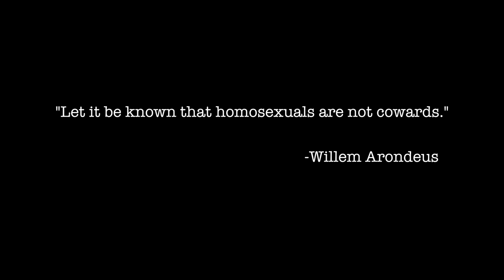Let it be known that homosexuals are not cowards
"Let it be known that homosexuals are not cowards," were the last words spoken by Willem Arondeus. He was a Dutch artist who became part of the resistance to the Nazi party. His story is just as relevant today, especially during this Pride month.